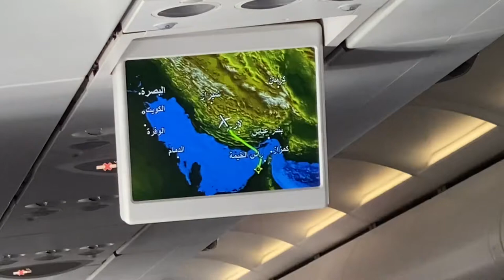Vlog #1 Tbilisi, Georgia Tour - Day 1 (Free time) 📍🇬🇪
✔️ Rike Park
✔️Air Ballon Ride
✔️Mother of Georgia
✔️cable car ride at night
✔️Brigde of Peace at night
✔️Pork Mukbang 🤣🤣❤️